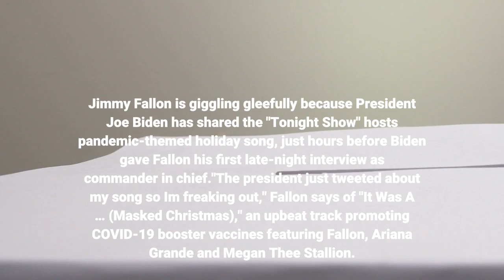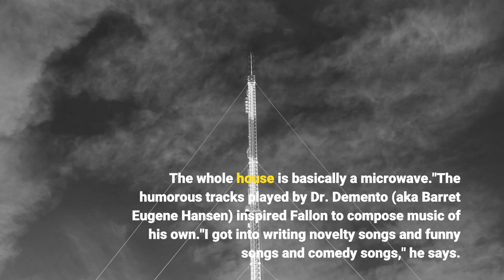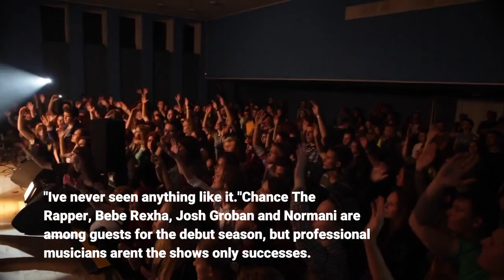'Is this a thing' Ariana Grande's reaction to 'That's My Jam' game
Jimmy Fallon is giggling gleefully because President Joe Biden has shared the "Tonight Show" host's pandemic-themed holiday song, just hours before Biden gave Fallon his first late-night interview as commander in chief."The president just tweeted about my song so I'm freaking out," Fallon says of "It Was A … (Masked Christmas)," an upbeat track promoting COVID-19 booster vaccines featuring Fallon, Ariana Grande and Megan Thee Stallion. Fallon has experienced COVID-19 first-hand, announcing on Instagram Monday that he tested positive for the disease in December and has recovered after experiencing mild symptoms. Music, at the heart of Fallon's new game show "That's My Jam," has been a constant in his life. He remembers being raised on radio."My dad had me and my sister climb into our attic and hang speaker wire to build a giant antenna for our house (to get radio reception)," says Fallon, 47. "Probably not the safest thing for children. The whole house is basically a microwave."The humorous tracks played by Dr. Demento (aka Barret Eugene Hansen) inspired Fallon to compose music of his own."I got into writing novelty songs and funny songs and comedy songs," he says. "So that was always part of my life, doing impressions and being into music."NBC's "That's My Jam" (premieres Monday, 9 EST/PST) pits two teams of paired celebrities, who go head-to-head for the charities of their choice in music-themed games, some of which have been featured on "The Tonight Show."In "Air Guitar," a correct answer to a trivia question sends a blast of air and confetti shooting at your opponents' faces. A wrong guess sends the rush of air your way. Don't know the lyrics for “Slay It, Don’t Spray It”? Then water will shoot out of your microphone. A Mixtape Medley showdown between powerhouses Kelly Clarkson and Ariana Grande in the series' previously aired sneak peek resulted in tears, Fallon says, after Clarkson slayed Whitney Houston's "I Will Always Love You." "People were crying in the audience," he says. "I've never seen anything like it."Chance The Rapper, Bebe Rexha, Josh Groban and Normani are among guests for the debut season, but professional musicians aren't the show's only successes. Fallon is impressed with performances by Kate Hudson, Taraji P. Henson and Anthony Anderson. Fallon shares his dream guests, favorite games and whether he's eyeing an end to his "Tonight Show" tenure:. Jimmy Fallon: With COVID and everything, this got pushed back. This idea is probably three years in the making, and we based it off of the musical games we play on "The Tonight Show," but with a more prime-time budget, and the best guests we can book. Fallon: I just knew what the show was. I had a vision of it, and I thought it'd be faster and more efficient if I just hosted it. "I know where this is going to go, and I've done these games on 'The Tonight Show,' and I think it would be more efficient if I just hosted it.